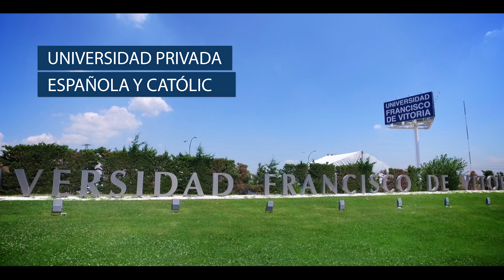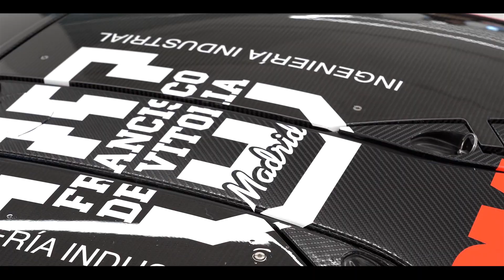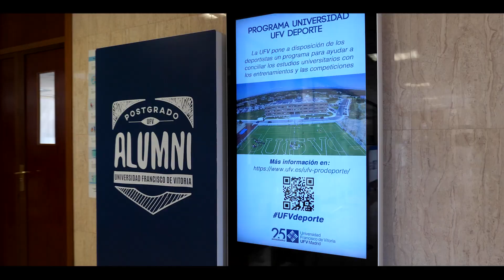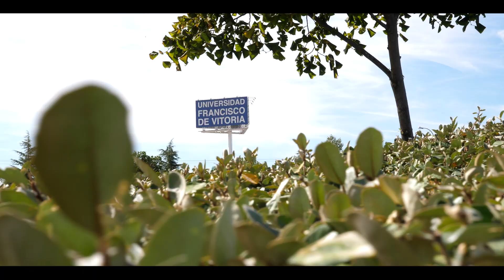Instalaciones Universidad Francisco de Vitoria 20-21